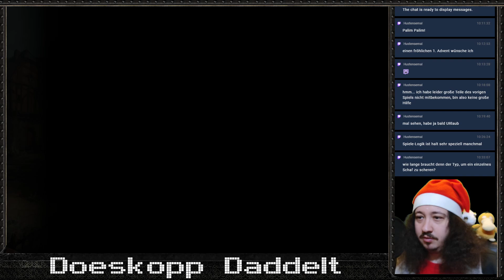Advent Advent, Aventurien brennt #05 [DSA] Das Schwarze Auge: Memoria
Das Schwarze Auge: Memoria Streamaufzeichnung von Twitch